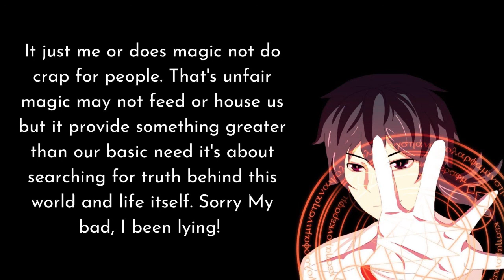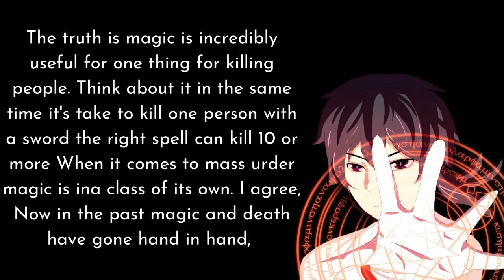Glenn Radars:- Magic is useful for k.ll..g.